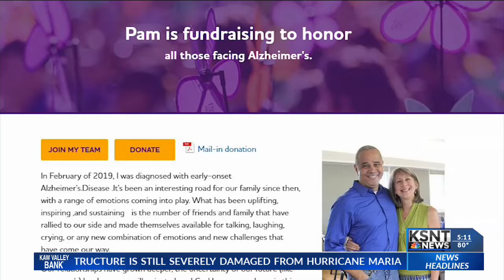Local woman fights stigma after new Alzheimer's diagnosis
Since she has been diagnosed with Alzheimer's Disease, Pam Major resigned from her job at Stormont Vail and is now trying to stay active, fight the disease, and also the stigma surrounding it.